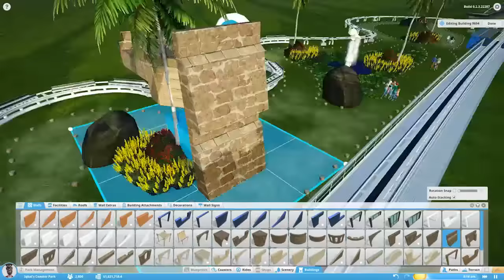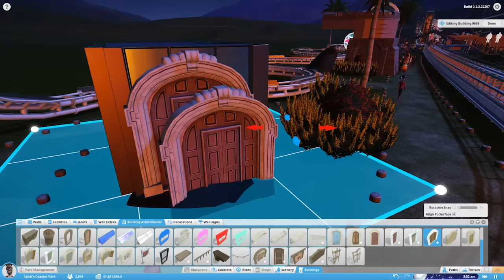BYE BYE MASA LALU 👋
MAIN GAME ANDROID DI PC ?? (KOPlayer | Exclusive Version V1046)

GamerSejati Bekerjasama dengan KOPlayer untuk mempromosikan Aplikasi ini.

Masih Jomblo?

Salam GamerSejati
- Part 19 | Planet Coaster Indonesia -